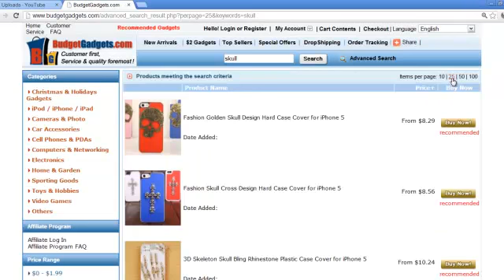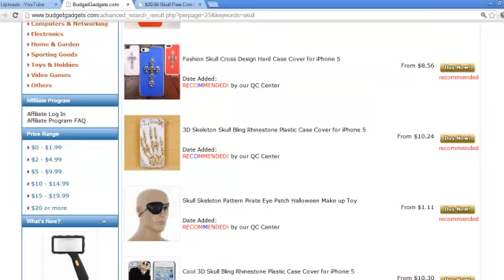What and How Would You Like To Check Out From Budget Gadgets?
Take an example for ''SKULL GADGETS", you will know how to find what you want.

What Budgetgadgets sell: popular smartphones accessories, USB flash disks, home gadgets, trick gifts, high-laser lasers, brand watches, led flash lights, computer hardware accessories, puzzle toys, monster beats.
Some products are available for registered members, like lasers, brand watches and beats things.

-saphire
budget gadgets